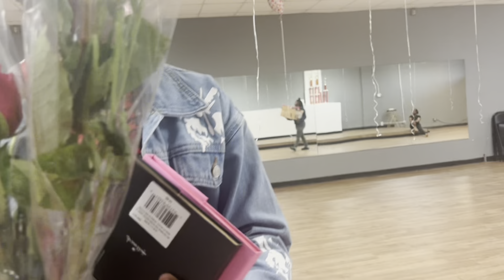What In The Love Happened At Practice Today?! 😻